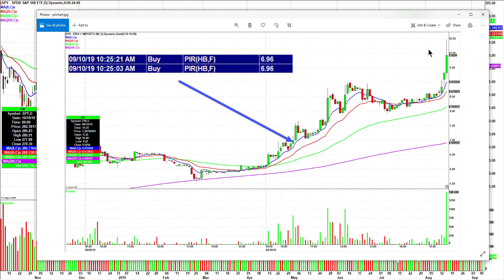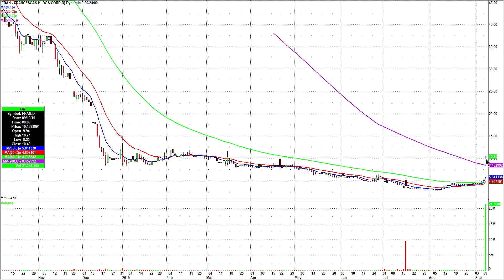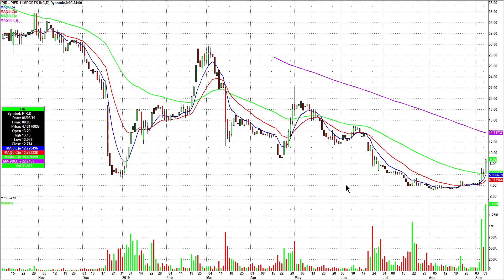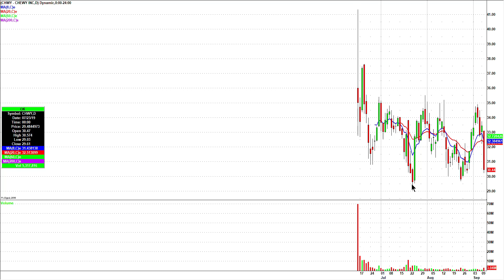Day Trading Watch List Video for September 11th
Watch 40 minutes of our Day Trading Course for FREE